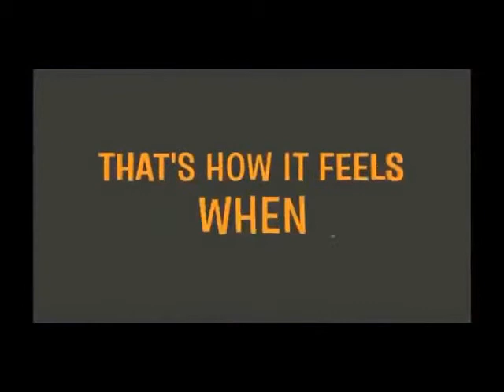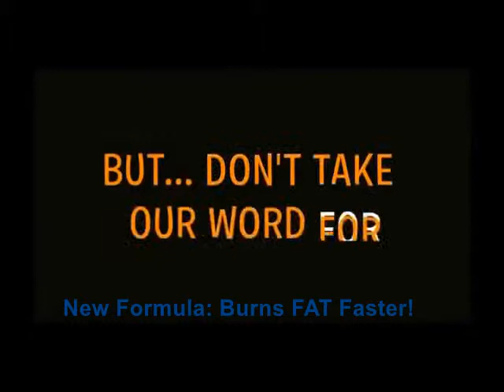WHAT IS COMPLETE KETOSIS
COMPLETE KETOSIS is a NEW FORMULA with increased KEYTONE Ingredients that results in FAT being BURNED Faster!!